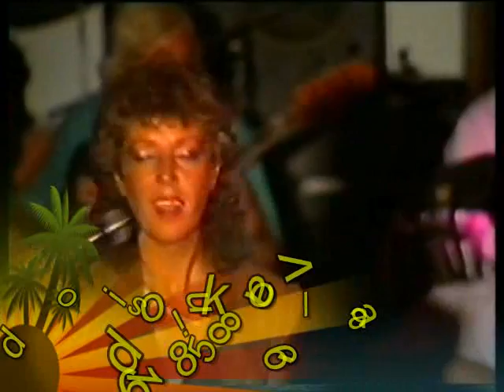POSIDONIOVIDEO 4 LIVE KAVALA THEODOROS KATAKALOS 1985-86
THEODOROS KATAKALOS K.MIMIDIS OMIRIS THEODORIDIS GIOTIS ATHANASIADIS GIORGOS KATAKALOS TRIANDAFILOS   A N E S T H S  A T H A N A S I A D I S  ELENA PITSELI NIKOS IAKOVIDIS SOFIA CHRISTU DIMITRIS  M A R I A